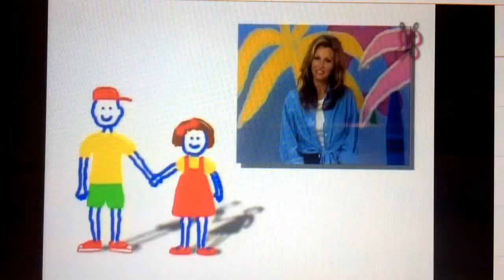Kids Like You 1995-1997 Intro